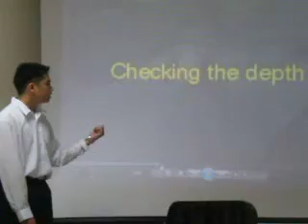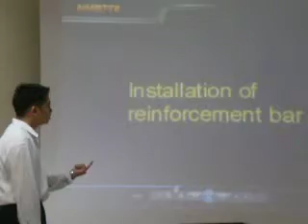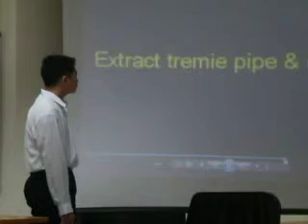P2240229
reminder to myself to improve my presentation skill!